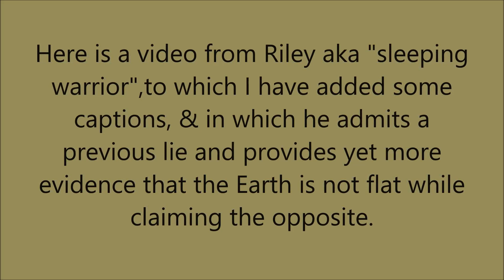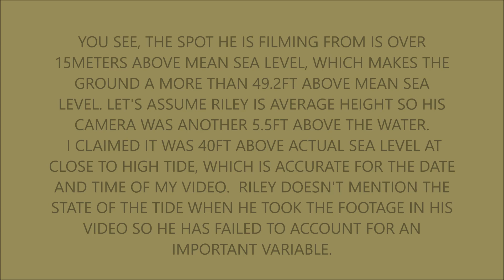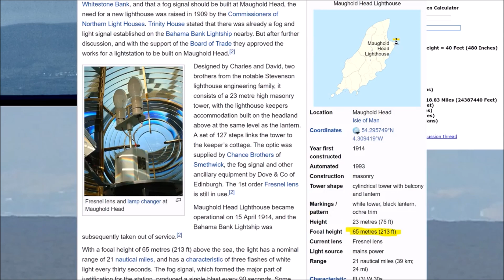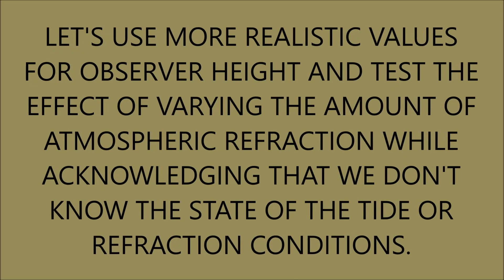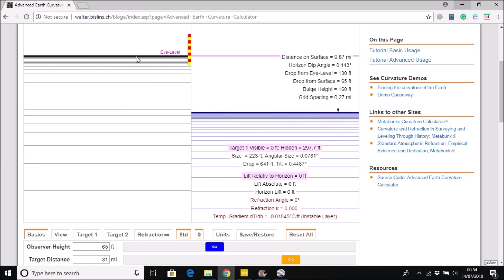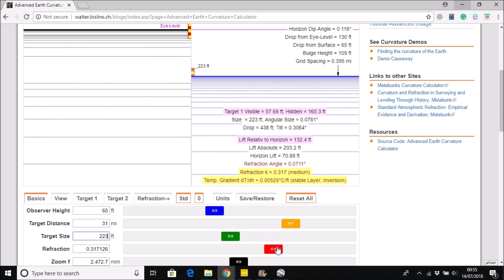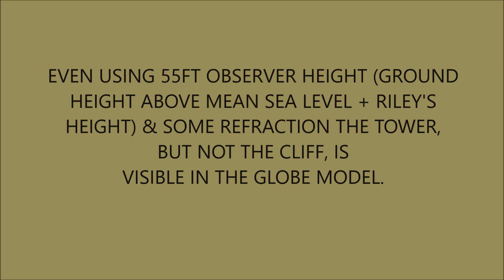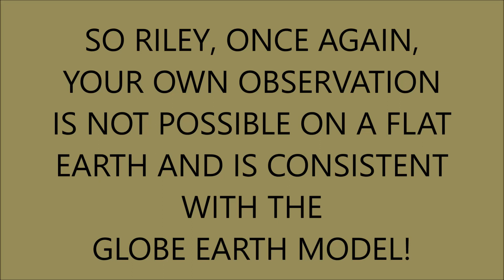FLAT EARTH RILEY ADMITS TO A LIE AND DEBUNKS THE FLAT EARTH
ANTHONY RILEY aka SLEEPING WARRIOR DEBUNKING FLAT EARTH AND HELPING TO CONFIRM THE GLOBE YET AGAIN